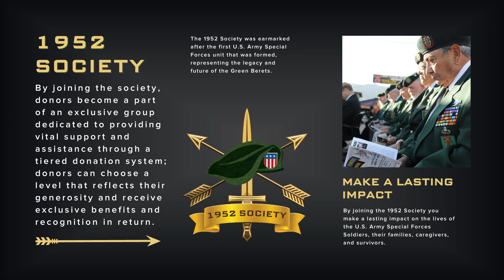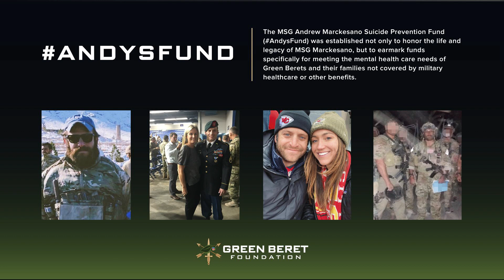Green Beret Mike Vetra joins Matt for Ep9 of Prep For Impact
🔊What's it like to be a Green Beret during the invasions of Afghanistan and Iraq?  What can we learn from a career as a Green Beret warrior to jumpstart our impact in our own careers?

Today’s guest, Mike Vetra, is well-known throughout the Special Forces world.  He's a GB's GB.  He arrived to 3rd Group just in time to be in the initial force into both Afghanistan and Iraq.  Mike spent nearly all of his adult life in the Global War on Terrorism, until suddenly he had to transition his mindset and adapt his leadership style to that of the non-military world.  Mike has been incredibly successful in that shift, and he provides some great insight and perspective for all of us as we face life's various periods of transition.

Tune in and hear Mike’s stories of combat and corporate success.  Learn how he was able to pivot successfully and his strategies to emulate.

📣 Show Notes & Acknowledgements
🗣️ Prep for Impact is your front-row seat to inspiring journeys of resilience and transformation. Guided by former Special Forces soldier Matt Parrish and backed by the Green Beret Foundation, the podcast transcends military borders, bringing together eminent figures from the worlds of sports, business, and beyond. Dive into Prep for Impact - your compass through life's challenges.

Spec Ops Tools has two missions: Developing the highest performing hand tools available, and supporting the men and women who serve our nation. They employ veterans, support veteran philanthropic events, and donate revenue from every sale to VSO’s that make a real impact.

♠️ Prep For Impact is proudly partnered with the Green Beret Foundation. The Green Beret Foundation is a nonprofit charitable organization dedicated to supporting America's U.S. Army Special Forces soldiers and their families. They provide emergency, immediate, and ongoing support to Special Forces Soldiers and their families.  Find out how you can support their critical mission today

🎸 Special thanks to Brad Thomas and the kickass veteran band Silence & Light for granting us rights to use their killer music in our intro!  You can find the song “You” on their debut album, Volume One, and you can check out their new album, Coulda, Shoulda, Woulda,

✝️ Host note - I’m a nobody blessed to chat with incredible somebodies about their experiences and perspectives on each episode of Prep For Impact. The opinions expressed on the show are mine and those of the guests alone -not the official position of GBF, our employers, the DOD, or anyone else. It is my firm belief that the true best way to “Prep For Impact” is to live a life under the Lordship of God the Father, saved by grace through Jesus His Son, and led along His path for your life by the Holy Spirit. John 3:16 - my DMs are always open if you’d like to learn more. Thanks for the support and Dios le bendiga todos.